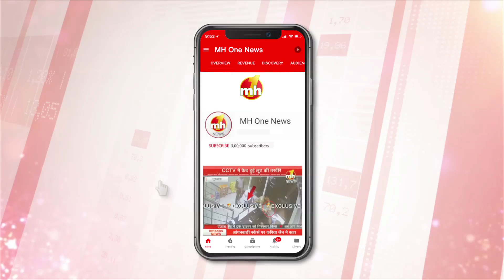दिल्ली: दंगा प्रभावित इलाकों में पहुंचे NSA अजित डोभाल, कहा हालात पूरी तरह नियंत्रण में